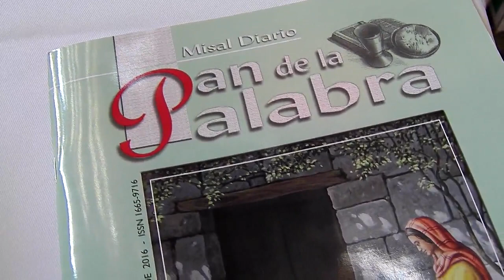Aleida Dennis Mis 15 Años 2 Julio 2016 la Florida Rio Grande Zac.